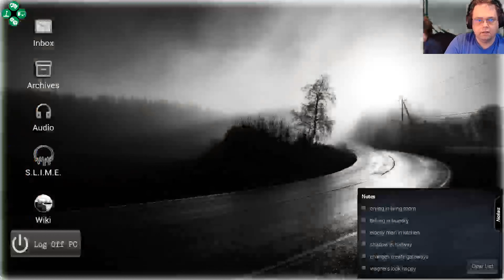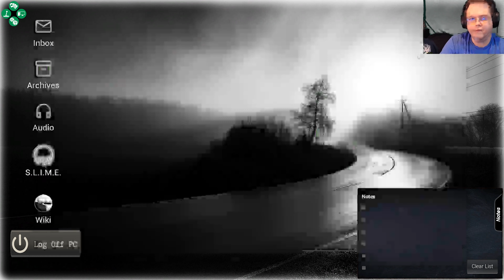Let's Play!: Conrad Stevenson's Paranormal PI: S2E5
Crimix begins a new playthrough of Conrad Stephenson's Paranormal PI as they have made some big changes to the game!.

I Am Running with Temporary Success from a Monstrous Vacuum
& What True Self Feels Bogus Let's Watch Jason X

Choose Your Path by Jingle Punks

Road Trip by Magic in the Other